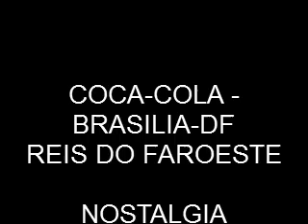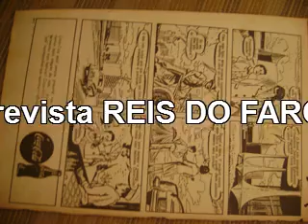Coca-Cola- brasilia-df-1961- reis do faroeste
videoclip montado com tiras em quadrinhos de gibi de faroeste, de 1961-inaug. da capital do BRASIL-1961.